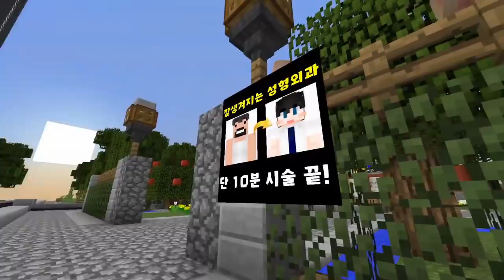유전자 몰빵!! 외모차별? "동생은 예쁜데.. 난 왜이렇게 생겼지?" (잉여맨 마인크래프트 가족상황극)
동생은 예쁜데 난 못생겼어 ㅠㅠㅠ